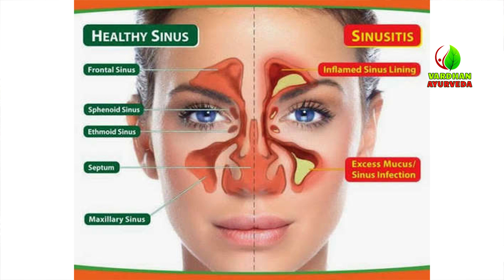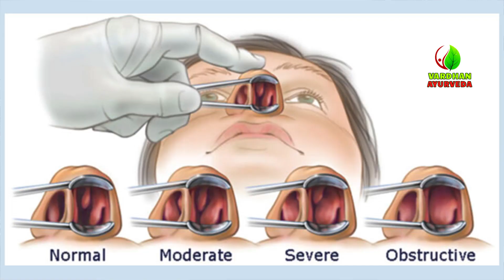What Is Sinus | Ayurvedic Remedies for SINUS Infection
What Is Sinus? || What Are The Remedies Of Sinus || Vardhan Ayurveda

Sinusitis is any discomfort or inflammation in the sinuses connected with the nasal cavity. The sinuses or steam of the nasal openings are filled with air spaces in the skull. They are located behind the forehead, nasal bones, cheeks, and eyes. A simple runny nose is caused by unusually large amounts of nasal fluids with or without inflammation and obstruction of nasal breathing. Qatar is a runny nose with thick mucus and white blood cells in response to infection. But when the sinuses become blocked and filled with fluid, the germs can grow and cause infection.

We at Vardhan Ayurveda Hospital provide the Best Treatment with high success rates through Ayurveda. Our channel is a one-stop Ayurveda destination sharing informative content on Medical Conditions, Diseases, Treatments, Panchakarma, Rejuvenation, and Healthy Living & Wellness. We are anchored by Dr. Vardhan & Dr. Madhuri Vardhan – The Founders of “Vardhan Ayurveda Hospital” – has 20 years of Experience & Expertise in the field of Ayurveda. Both have treated more than 5 Lakh Ailing Patients & have Avoided 2 Lakh + Spinal Surgeries.